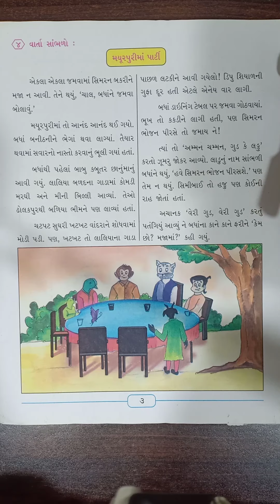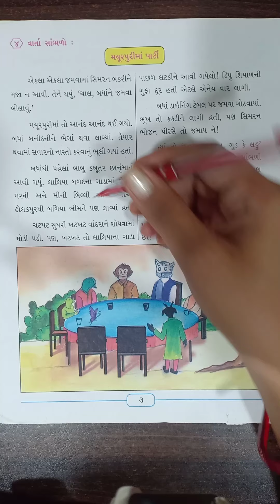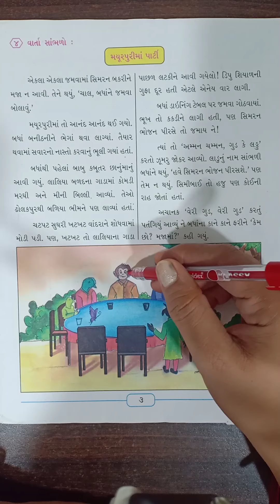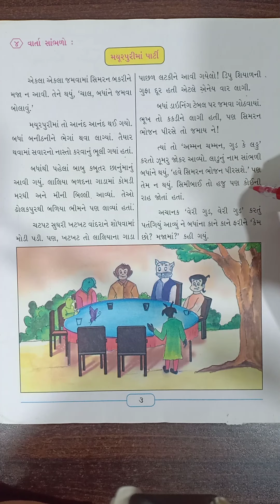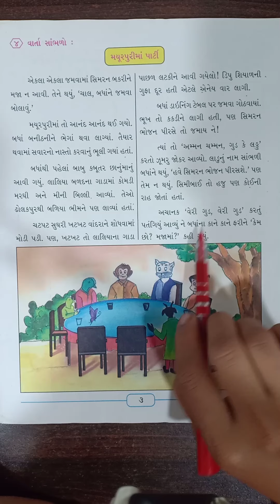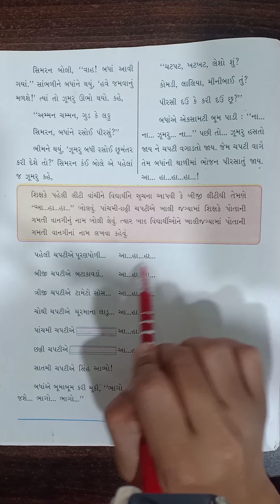Gujarati class 4 chapter 1 Tame shu khasho